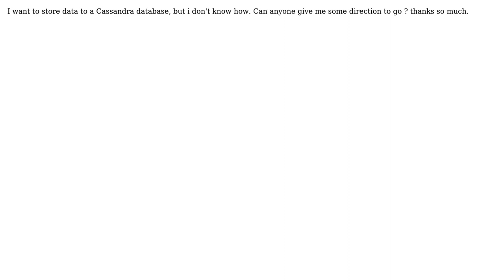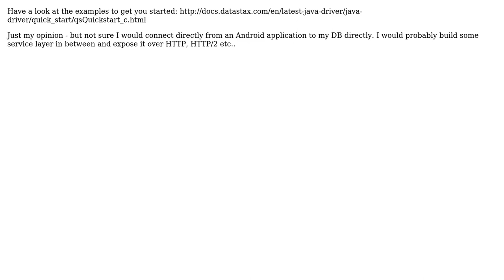How to connect android app with Cassandra database on local machine?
With thanks & praise to God, and with thanks to the many people who have made this project possible! | Content (except music & images) licensed under CC BY-SA | Music | Images & others | With thanks to user Trieu Nguyen user Johnny M and the Stack Exchange Network Trademarks are property of their respective owners. You are responsible for your own actions.